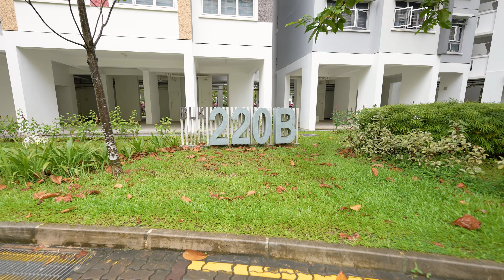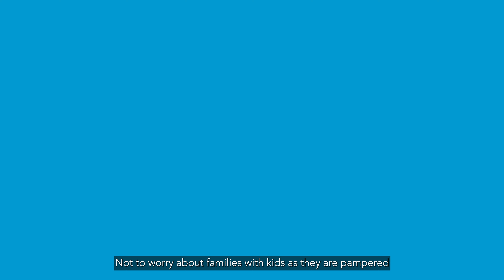220B Sumang Lane | Singapore Property Listing | Ken Koh | HDB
*THIS VIDEO IS FOR PORTFOLIO PURPOSES ONLY*
*All agents/clients have given their consent for the company to post their videos on our platform as portfolio, as stipulated in our contracts.*

a Singapore Property Listing video

220B Sumang Lane HDB

presented by,
Ken Koh

produced by The Content Creators Productions pte ltd
(a production house in Singapore)
" EVENTS . BRANDING . REAL ESTATE . WEDDING "
[ Preserving Memories, Creating Visions ]